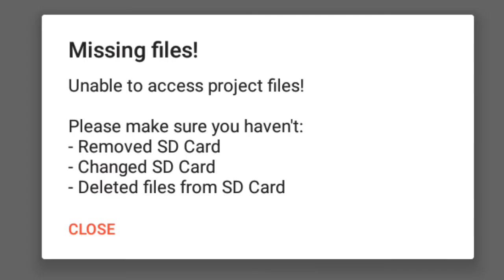When flipaclip deletes all your projects.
well you know how projects have been disappearing? Well now everything is gone